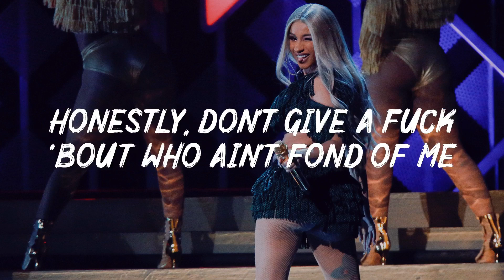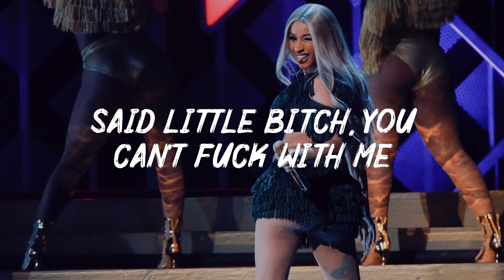Cardi B - Bodak Yellow (Lyrics)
• Cardi B

Lyrics of "Bodak Yellow" by Cardi B :

[Intro]
KSR
It's Cardi, ayy
Said, "I'm the sh*t, they can't f*ck with me if they wanted to"
I dont gotta dance

[Chorus]
Said, "Lil b*tch, you can't f*ck with me if you wanted to"
These expensive, these is red bottoms, these is bloody shoes
Hit the store, I can get 'em both, I don't wanna choose
And I'm quick, cut a n*gga off, so don't get comfortable, look
I don't dance now, I make money moves (ay, ay)
Say I don't gotta dance, I make money move
If I see you and I don't speak, that means I don't f*ck with you
I'm a boss, you a worker, b*tch, I make bloody moves

[Verse 1]
Now she say she gon' do what to who? Let's find out and see
Cardi B, you know where I'm at, you know where I be
You in the club just to party, I'm there, I get paid a fee
I be in and out them banks so much, I know they're tired of me
Honestly, don't give a f*ck 'bout who in front of me
Dropped two mixtapes in six months, what b*tch working as hard as me?
I don't bother with these hoes, don't let these hoes bother me
They see pictures, they say, "Goals," b*tch, I'm who they tryna be
Look, I might just chill in some BAPE, I might just chill with your boo
I might just feel on your babe, my pus*y feel like a lake
He wanna swim with his face, I'm like, "Okay"
I'll let him get what he want, he buy me Yves Saint Laurent
And the new whip, when I go fast as a horse, I got the trunk in the front
I'm the hottest in the street, know you prolly heard of me
Got a bag and fixed my teeth, hope you hoes know it ain't cheap
And I pay my mama bills, I ain't got no time to chill
Think these hoes be mad at me, their baby father run a bill

[Chorus]
I don't dance now, I make money moves

[Verse 2]
If you a pus*y, you get popped, you a goofy, you a opp
Don't you come around my way, you can't hang around my block
And I just checked my accounts, turns out, I'm rich, I'm rich, I'm rich
I put my hand above my hip, I bet you dip, he dip, she dip
I say I get the money and go, this sh*t is hot like a stove
My pus*y glitter is gold, tell that lil b*tch play her role
I just arrove in a Rolls, I just came up in a Wraith
I need to fill up the tank, no, I need to fill up the safe
I need to let all these hoes know that none of their n*ggas is safe
I go to dinner and steak, only the real can relate
I used to live in the P's, now it's a crib with a gate
Rollie got charms, look like Frosted Flakes
Had to let these b*tches know, just in case these hoes forgot
I just run and check the mail, another check from Mona Scott